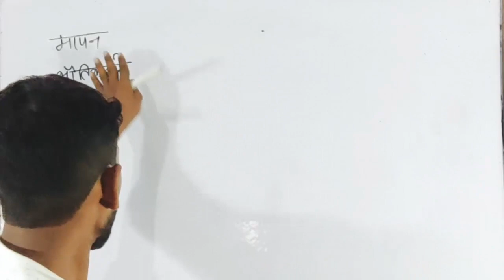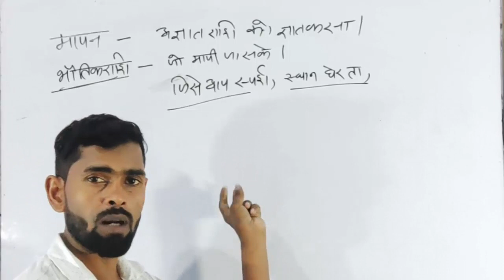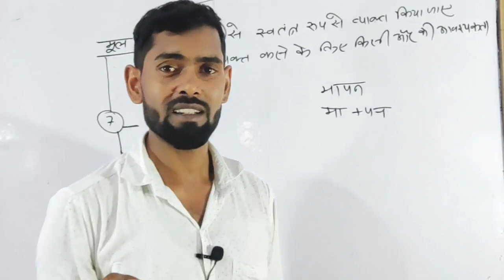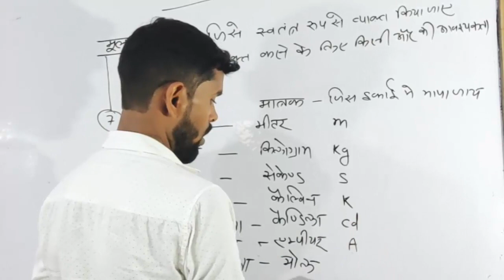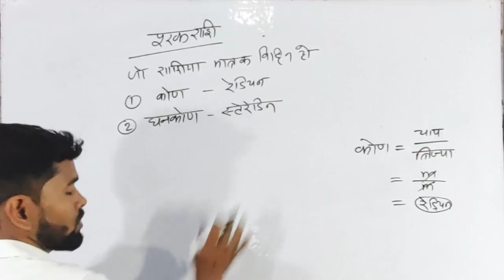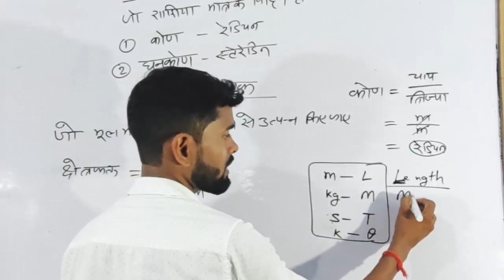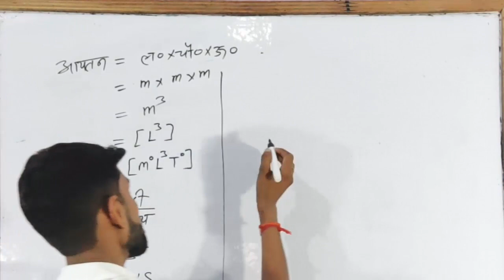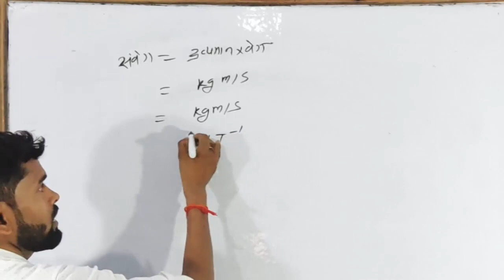Unit and measurement (मापन) । विमा कैसे ज्ञात करे । Dimension trick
Unit and measurement (मापन)
 विमा कैसे ज्ञात करे
Dimension trick
units and measurements class 11
units and measurements class 11 one shot

Hi!

 इस वीडियो में मैं आपको आसान विधि से के सभी प्रकार के प्रश्न सिखाऊंगा।
मुझे उम्मीद है कि आपको यह वीडियो पसंद आएगा।

धन्यवाद!

MATHGANJ.

यह एक शैक्षिक चैनल है। यह चैनल हम आपको गणित, तर्क, विज्ञान आदि के बारे में जानने का एक बहुत प्रदान करते हैं। मैं आपको बहुत सरल तरीके से गणित तर्क और विज्ञान सीखता हूं। आपको बहुत सारे सूत्र सीखने की जरूरत नहीं है।आसान विधि से  अपने गणित के सवाल को हल करें
यह चैनल math के लिए विशेष है।ज्यादातर मैं बिना फॉर्मूला के आपको गणित पढ़ाऊंगा |